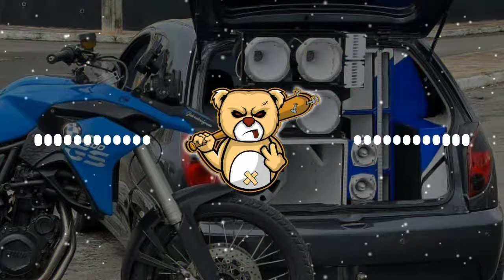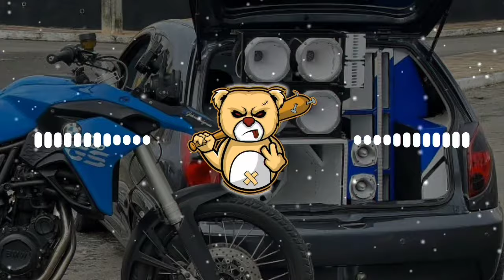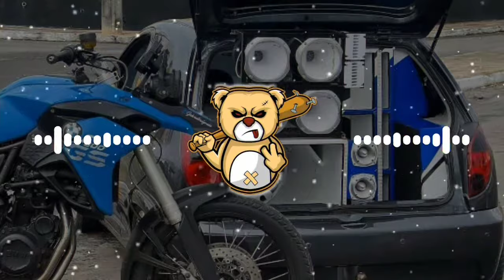JOGA ESSE MUSTANG PRETO NA MINHA GARAGEM • MÉDIOS GRAVE - DODÔ PRESSÃO - SAZONN DO GRAVE